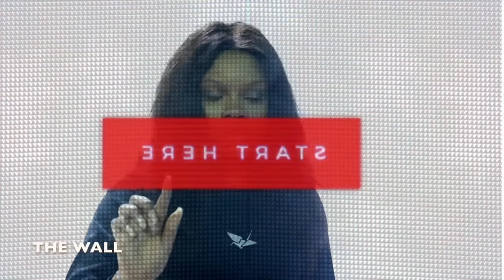Acting Showreel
Chy Nwakanma Acting Showreel